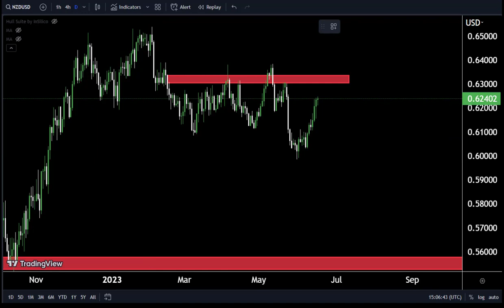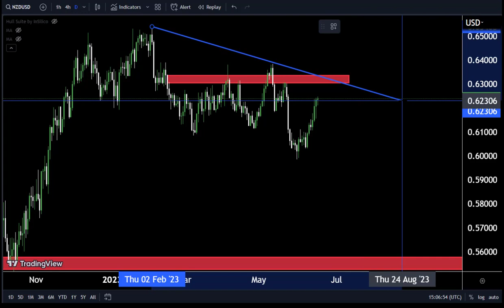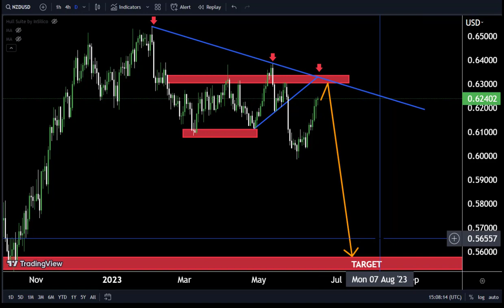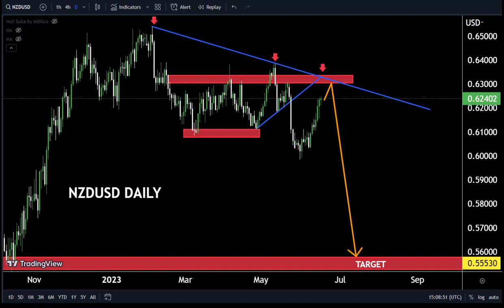NZDUSD Analysis Today : Sniper Entry Technique | Technical Analysis for today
Hello Traders